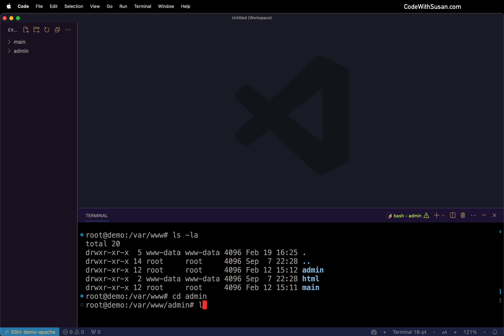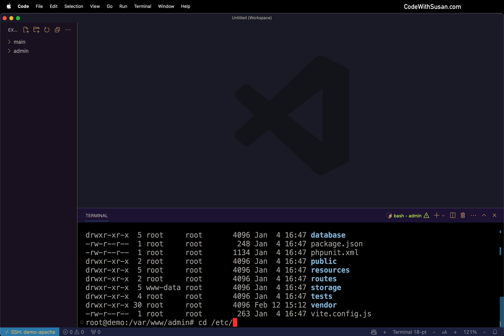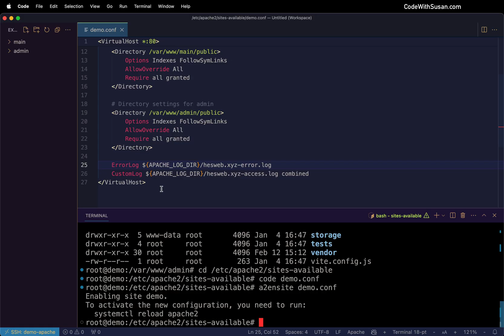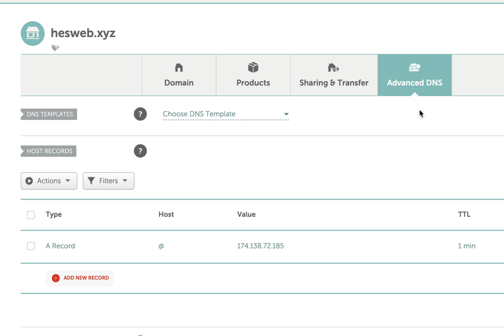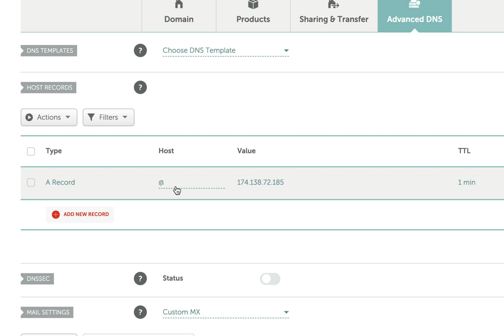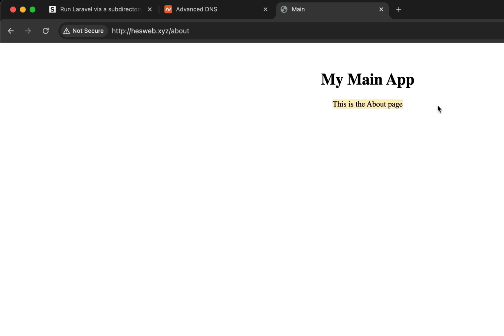Run Laravel via a subdirectory on an Apache server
Apache VirtualHost site configs for running a Laravel application via a subdirectory, e.g.

⏱️ CHAPTERS ⏱️
00:00 Introduction
01:07 Set up Apache site config
03:22 Enable site config
04:19 DNS Domain settings to point to server